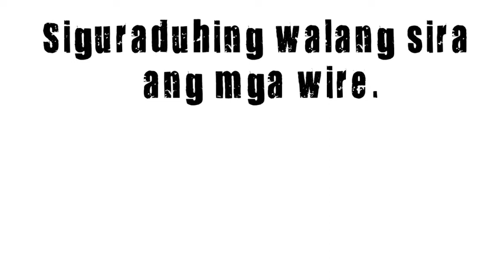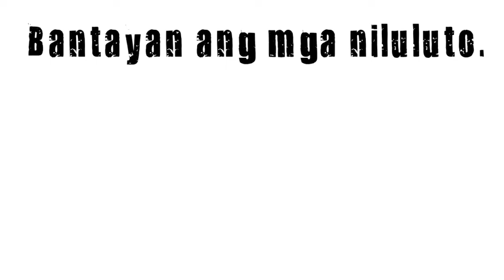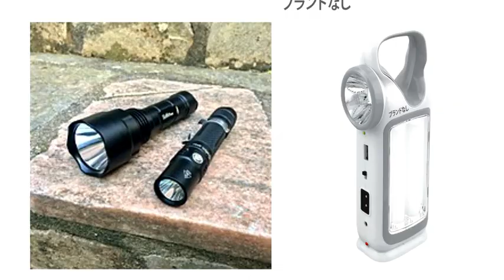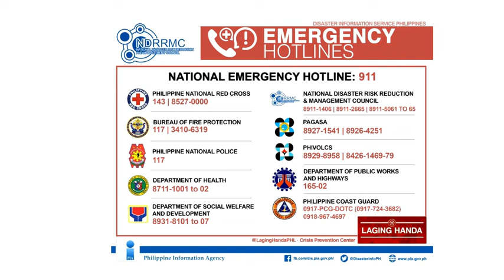Fire Prevention and Safety Tips |Iwas Sunog Tips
Fire Prevention and Safety Tips